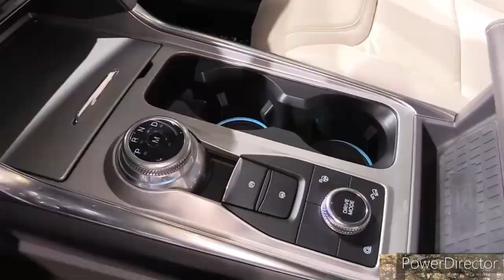2023 Ford Edge vs. 2023 Ford Explorer: What’s the Difference?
2023 Ford Edge vs. 2023 Ford Explorer comparison.

If you're looking for a medium-sized SUV but don't need three rows of seats, the 2022 Ford Edge and its two-row rivals are available and offer more space than most compact crossovers. The Ford looks nice and offers either a turbocharged four-cylinder or a 335-hp twin-turbo V-6, but the latter is exclusive to the performance-oriented ST trim. A host of competitors offer similar packages, such as the Chevy Blazer, the Honda Passport, the Jeep Grand Cherokee, the Hyundai Santa Fe, and the Volkswagen Atlas Cross Sport, and some are simply more refined. The Edge's cabin can be outfitted with numerous luxury and convenience items, including a giant 12.0-inch infotainment display, but its aging design and down-market materials take passengers out of the premium-SUV fantasy.

Entry-level SE trims can now be optioned with a Black Appearance package starting in the 2022 model year. It adds 19-inch black wheels and a host of black exterior accents. The SEL trim also gains an optional Adventure package, which comes with 18-inch wheels with all-terrain tires, faux-leather upholstery, and gray and black exterior accents. Several new dealer-installed accessories join the spec sheet, too, including a center console-mounted safe. Flight Blue and Forged Green join the color palette.

Among Ford's vast lineup of trucks and SUVs, the 2022 Explorer is the one that's best suited for family duty. With three rows of seats and generous cargo space, the Explorer is versatile for buyers toting kids and all of their associated gear. Most drivers will be satisfied with the Explorer's base engine—a turbocharged 2.3-liter four-cylinder with 300 horsepower—but a hybrid powertrain and a 400-hp twin-turbo V-6 engine are also available. Although the Ford offers plenty of tech features and driver assists, its overall package isn't as polished as other mid-size rivals that simply offer more refinement, such as the Kia Telluride, the Hyundai Palisade, and the Jeep Grand Cherokee.

The Explorer lineup now includes a new ST-Line trim, which combines the looks of the high-performance ST trim with the more efficient turbocharged four-cylinder powertrain. The ST-Line model rolls on 20-inch wheels and wears black exterior accents and badging. The cabin sports a performance-oriented look as well, with faux-suede upholstery with red stitching, a sport steering wheel, and door-jamb protector plates bearing the ST-Line logo. Speaking of ST, the Explorer's sportiest model now can be had with rear-wheel drive. High-end King Ranch and Platinum models get a bump to 400 horsepower and can be equipped with either a second-row bench seat or a pair of captain's chairs for no charge. The Timberline model, which joined the lineup last year, is now available with a second-row bench as well.